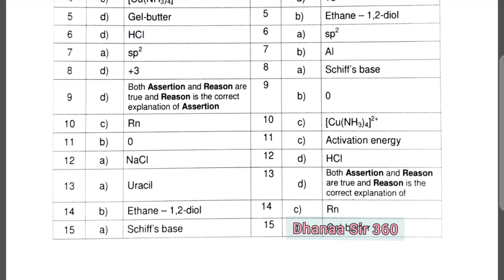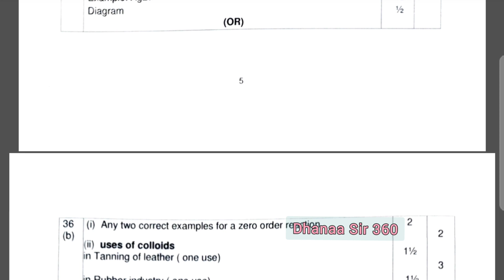12th CHEMISTRY PUBLIC EXAM OFFICIAL ANSWER KEY MARCH 2023